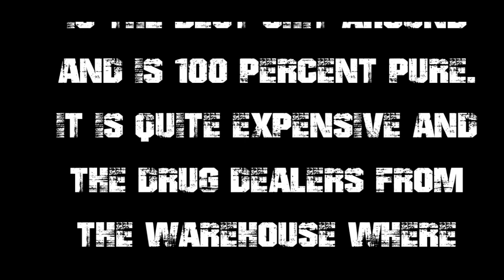Cocaine Theft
This is our newest and best film yet called "Cocaine Theft
'.  We want you guys to comment on this video or rate it and tell us if you liked it.  New sniper rifle review coming soon.